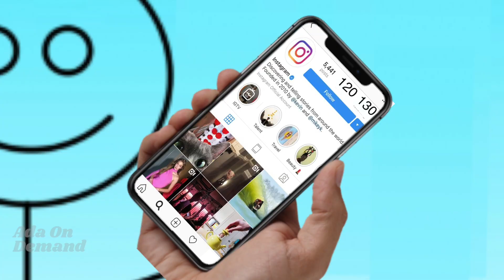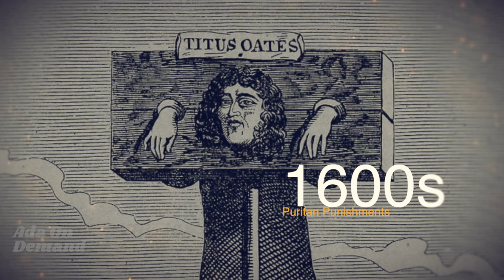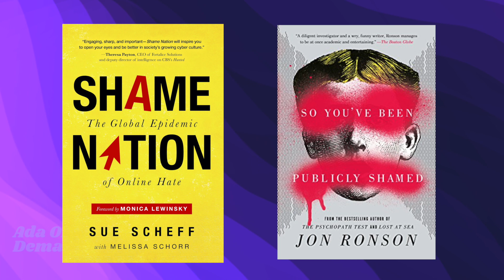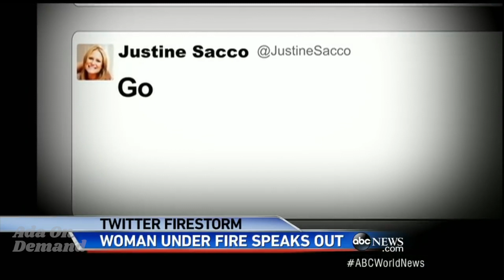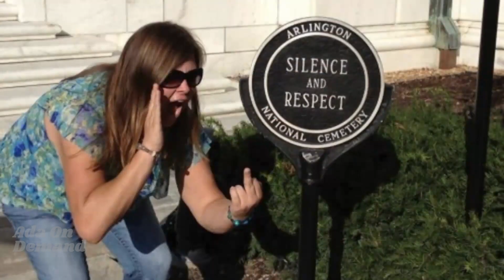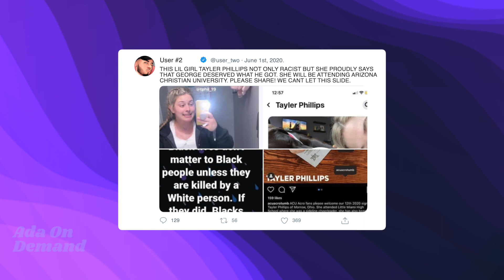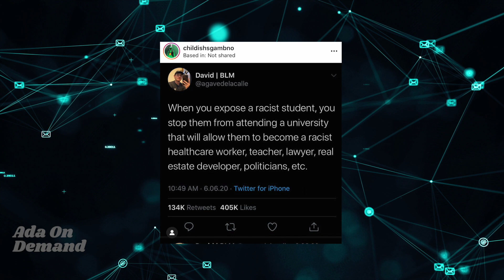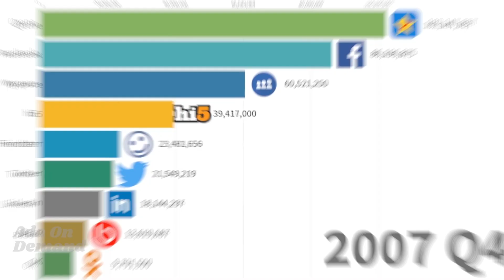The Ethics of Doxxing and Public Shaming on Social Media.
In this video, I talk about public shaming/doxxing on social media platforms and how it affects regular folks like you and me. Is it ethical? Should we be going to such lengths to hold people accountable just because they said, did, or posted something offensive? Or is this public shaming an effective way to make sure that bigoted people don’t progress any further in our society to positions of power? We'll be looking at examples like Justine Sacco, Lindsey Stone, and Tayler Phillips.

Timestamps & Sources
00:00 - intro
01:37 - history of public shaming
03:11 - Justine Sacco
[SOURCES]
05:07 - Lindsey Stone
[SOURCES]
"Shame Nation"
"So You've Been Publicly Shamed"
06:32 - Tayler Phillips
[SOURCES]
07:45 - pros, cons & opinions

Equipment
Microphone (Blue Yeti Nano)

Credits
Editor-in-Chief: A.Y.